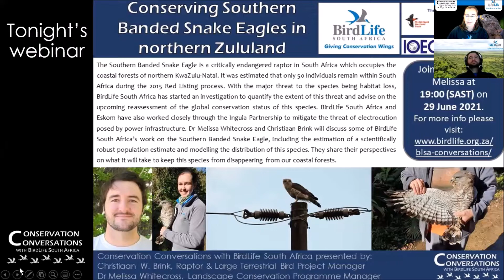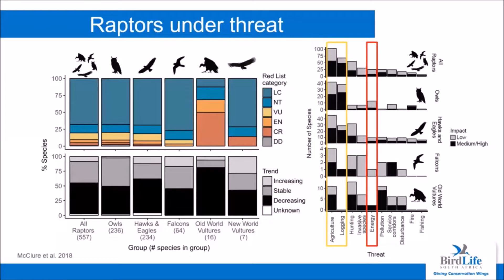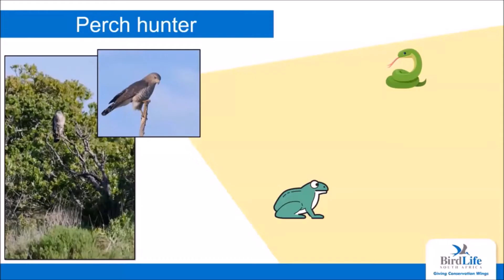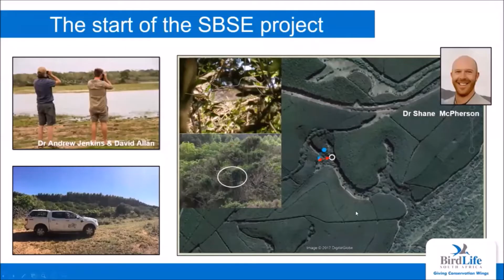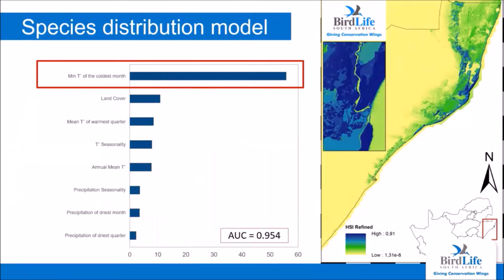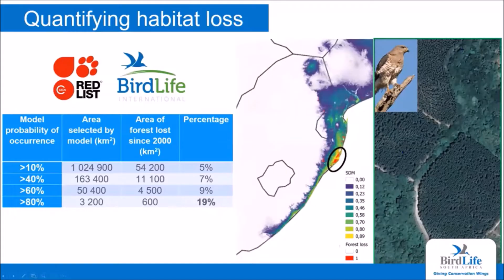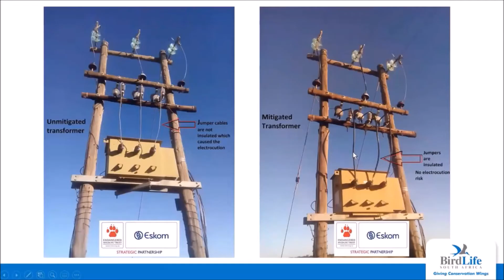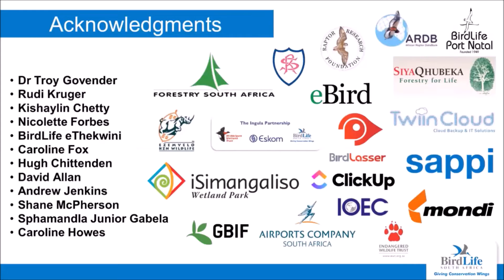Conservation Conversations: Christiaan W. Brink - Southern Banded Snake Eagles (29Jun21)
On Tuesday, 29 June 2021 at 19:00 (SAST), BirdLife South Africa's weekly webinar series ‘Conservation Conversations with BirdLife South Africa’ hosted BirdLife South Africa’s Raptor and Large Terrestrial Bird Project Manager, Christiaan Willem Brink.

The Southern Banded Snake Eagle is a Critically Endangered raptor in South Africa which occupies the coastal forests of northern KwaZulu-Natal. This habitat is quickly disappearing thanks to large-scale land use transformation. This, and the additional threat posed by powerline infrastructure, jeopardizes the persistence of this species on South African birding lists. As the reassessment of the global conservation status of this species approaches, BirdLife South Africa is working towards mitigating threats, quantifying habitat loss and estimating scientifically robust population estimates.

Join BirdLife South Africa’s Raptor and Large Terrestrial Bird Project Manager, Christiaan W. Brink and Dr Melissa Whitecross (Landscape Conservation Programme Manager) for a discussion on what it is going to take to stop this species from disappearing in South Africa.

Join us for another